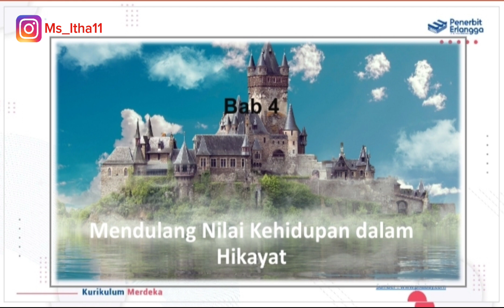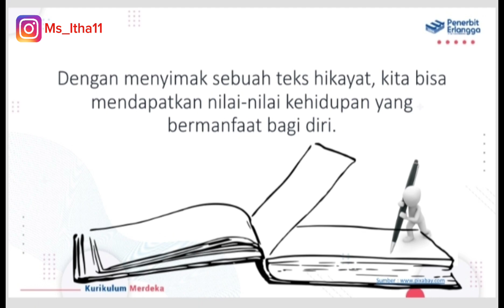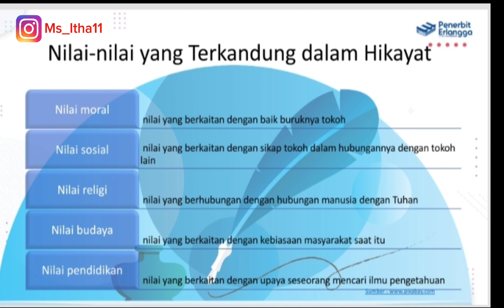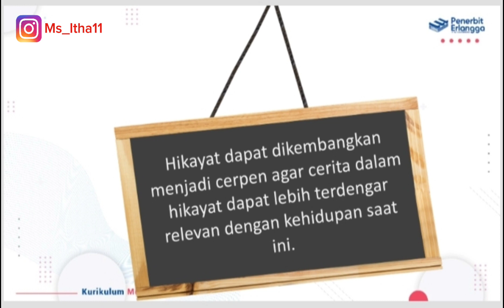MATERI HIKAYAT KELAS X SMA/SMK (KURIKULUM MERDEKA)